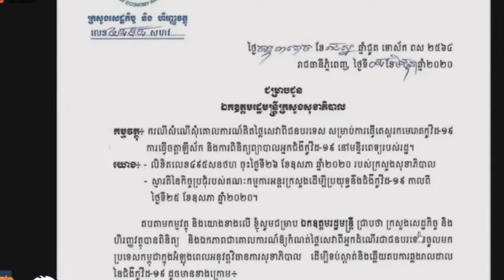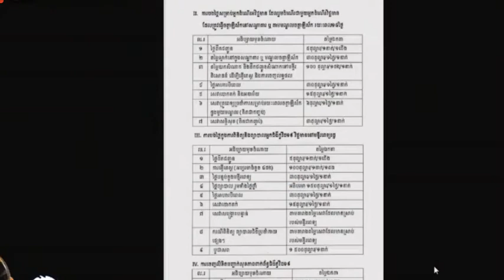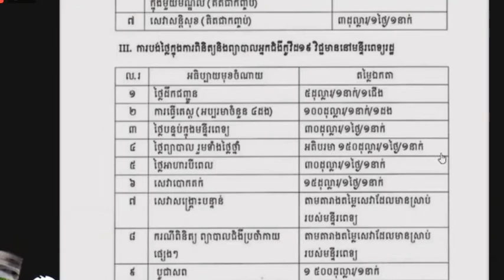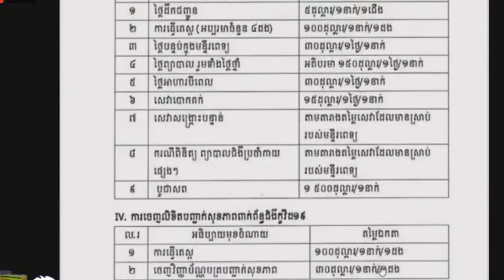ព័ត៌ពីវិទ្យុអេបីស៊ី News from ABC Cambodia ស្តាប់ព័ត៌មាន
ព័ត៌ពីវិទ្យុអេបីស៊ី New from ABC Cambodia